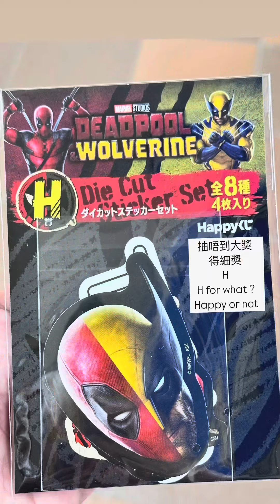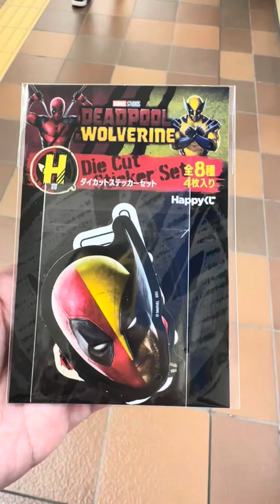Sapporo - Hokkaido - 24/7/24